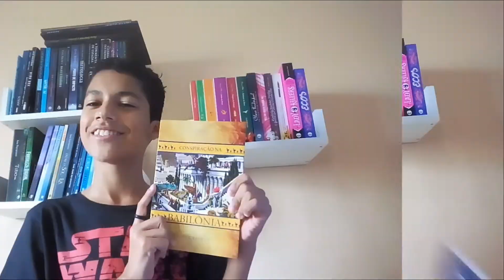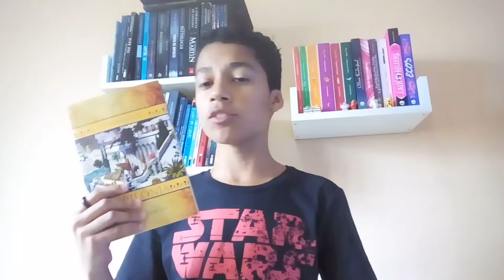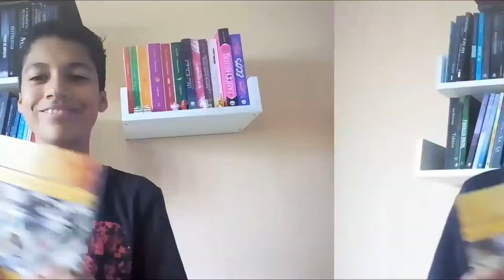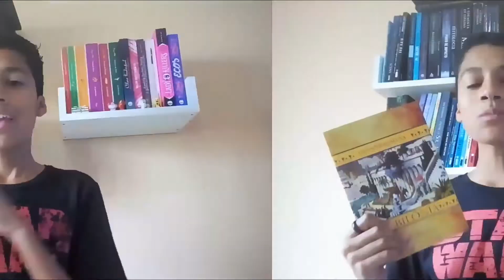5 Motivos para ler: Conspiração na Babilônia || Brad Crowley|| Mundo dos Leitores.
Olá pessoal tudo bem com vocês? Hoje venho falar do novo quadro do canal  (5 Motivos para ler) com o livro Conspiração na Babilônia .
Venha conferir!

🎬VÍDEO NOVO NO CANAL : AS QUINTAS ÀS 18:00 E AOS DOMINGOS 12:00